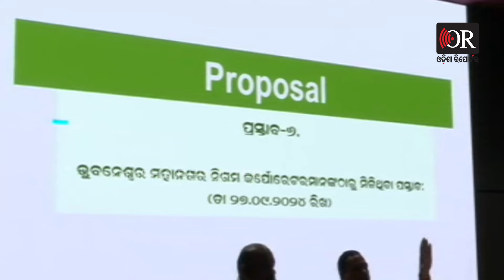ମେୟରଙ୍କୁ ସିଧା ସିଧା ଶୁଣାଇଲେ କର୍ପୋରେଟର | BMC Mayor Sulochana Das | Bhubaneswar Corporator | OR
ଆଜି ବିଏମସି ବୈଠକରେ ଅଧିକାଂଶ କର୍ପୋରେଟର ଯୋଗ ଦେଇନାହାନ୍ତି । ମାତ୍ର 27 କର୍ପୋରେଟର ବୈଠକରେ ସାମିଲ ଅଛନ୍ତି । ଏକାମ୍ର ଓ ମଧ୍ୟ ବିଜେଡିର ଅଧିକାଂଶ କର୍ପୋରେଟର ମାନେ ଅନୁପସ୍ଥିତ । ବୈଠକରେ ମେୟର ସୁଲୋଚନା ଦାସ , ଏକାମ୍ର ବିଧାୟକ ବାବୁ ସିଂହ, ବିଜେଡି କର୍ପୋରେଟର ଅମରେଶ ଜେନା , କର୍ପୋରେଟର ଲିଟୁ ମହସୂପକର ପ୍ରମୁଖ ଉପସ୍ଥିତ ରହିଥିବା ବେଳେ ବୈଠକ ଆରମ୍ଭରୁ ବିଭିନ୍ନ ପ୍ରସଙ୍ଗକୁ ନେଇ ମେୟର ଏବଂ କର୍ପୋରେଟରଙ୍କ ମଧ୍ୟରେ ଯୁକ୍ତିତର୍କ ହୋଇଥିଲା ।

ମେୟରଙ୍କୁ ସିଧା ସିଧା ଶୁଣାଇଲେ କର୍ପୋରେଟର | BMC Mayor Sulochana Das | Bhubaneswar Corporator | Odisha Reporter